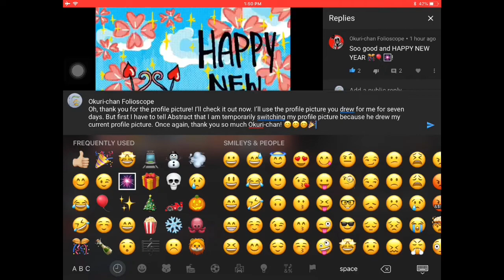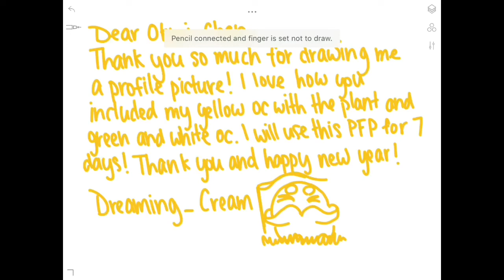Folioscope - Thank you Okuri_chan - Profile Picture (2)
I beautiful profile picture gift from a lovely Folioscoper. Thank you so much Okuri_chan!

I welcome anybody to create a profile picture for me. :)